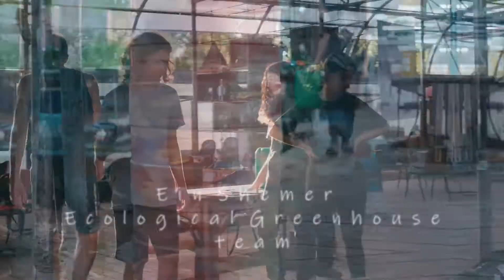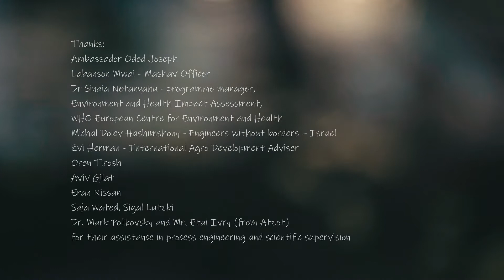LiberEat - The Israel SDG Winners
LiberEat is a innovative project to help solve food insecurity caused by inaccessibility to protein. Our system produces Duckweed, rich in protein non GMO using organic waste and without need for electricity or fresh water.